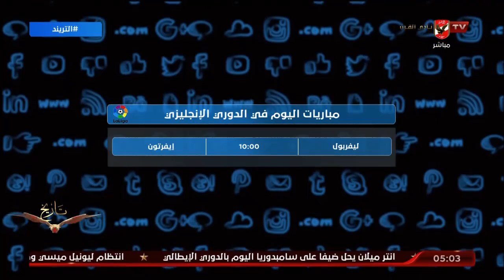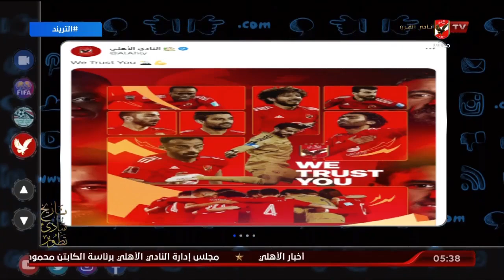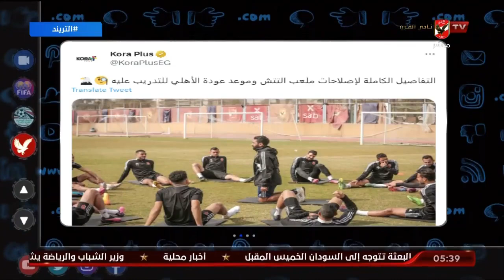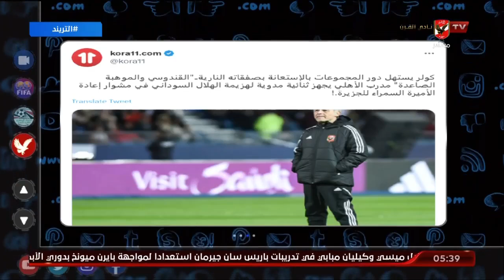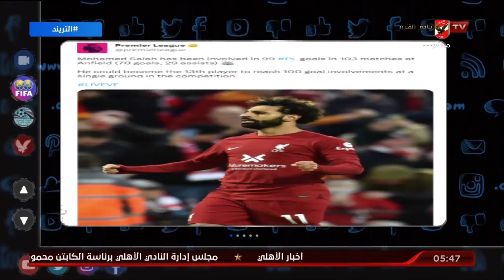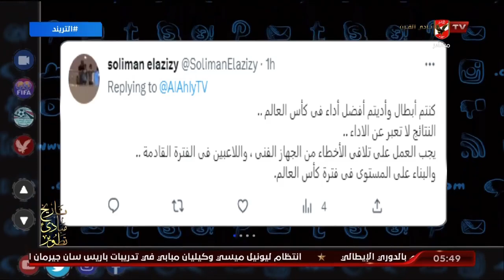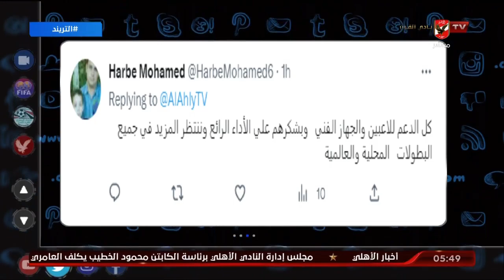الحلقة الكاملة | التريند مع محمد سعيد | 13-2-2023